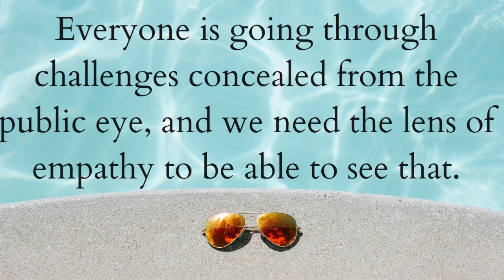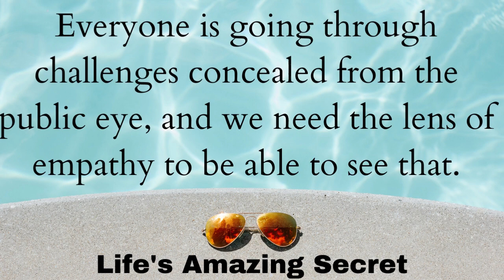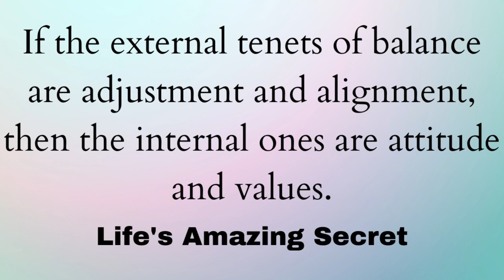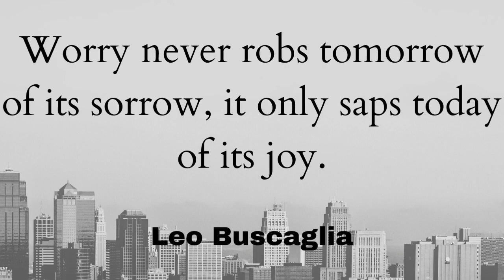Life's Amazing Secret Book quotes and Best Lines I Gaur Gopal Das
Life's Amazing Secret Book quotes and Best Lines I Gaur Gopal Das lifesecrets

Gaur Gopal Das has used Car’s wheel analogy to explain four prominent areas of life. Just as a car balance on four wheels, we must balance the four crucial areas of our life: our personal life, relationships, work-life and social contribution.

The lack of proper air pressure in any one of these wheels can slow you down in reaching your destination; losing one can be fatal.

Highly recommend this book to look at and align life's priorities.

For Relaxation, Meditation, and Sleep Music videos you may consider checking our channel RELAXATION &MEDIATION